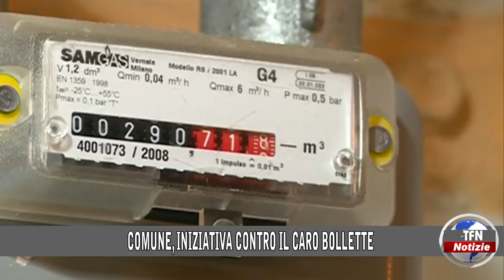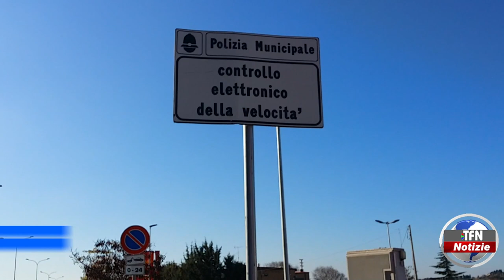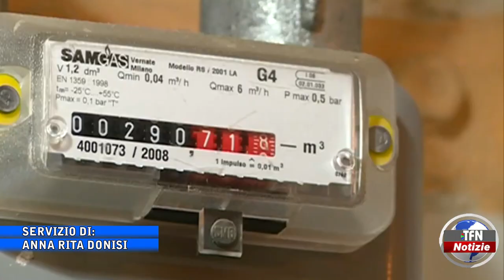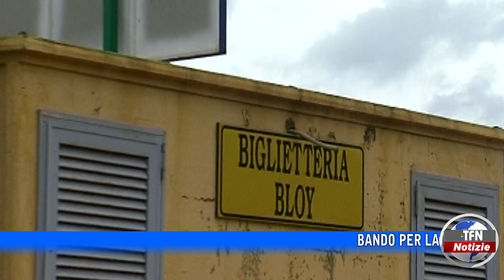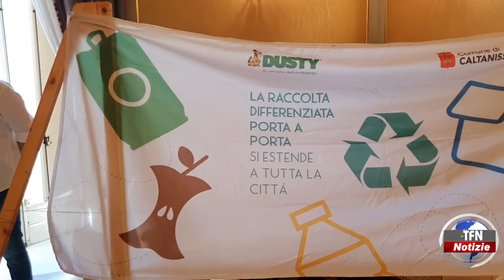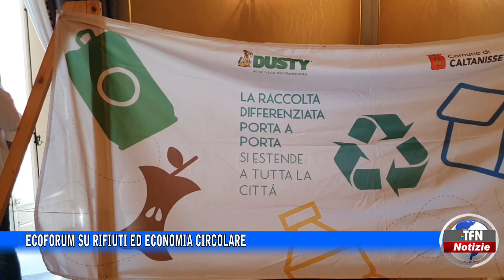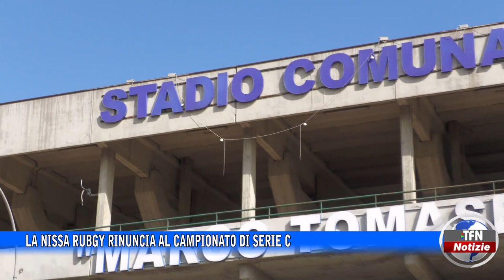Il telegiornale di TFN edizione del 21 OTTOBRE 2022 – ore 20:30